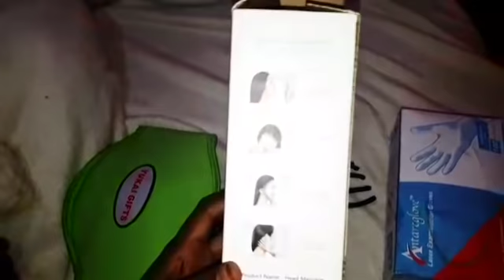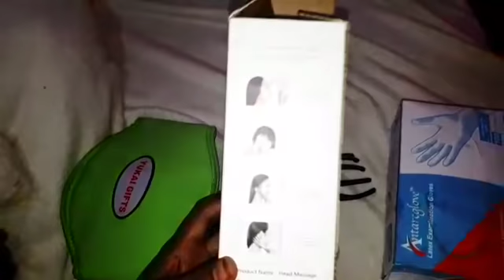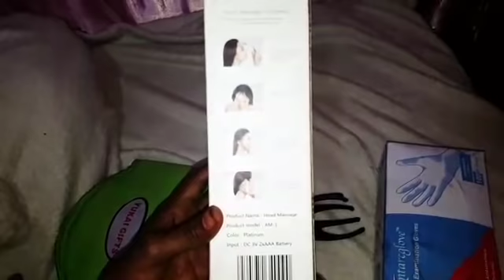Qali spa/Qali massage halagu sodawadha asxabay💆‍♂️💆‍♂️💆‍♀️💆‍♀️👍👍👌